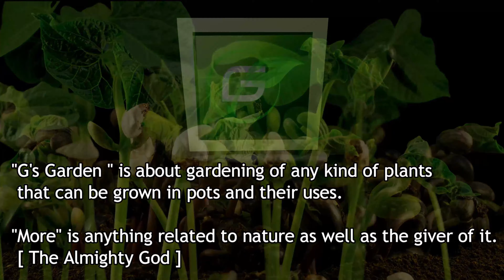Bonsai Making Part 1| @G's Garden & More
Happy gardening!